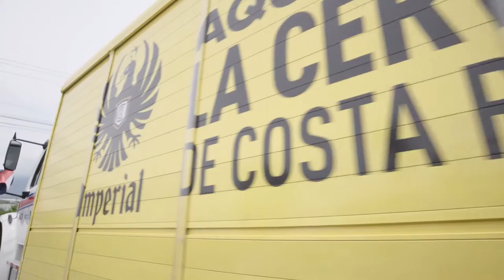Revista Bares y Cafés